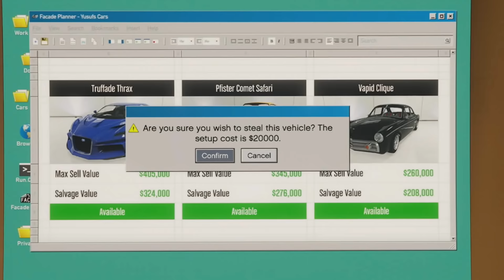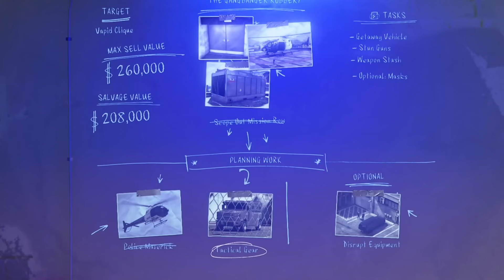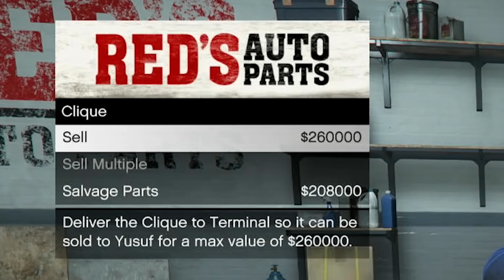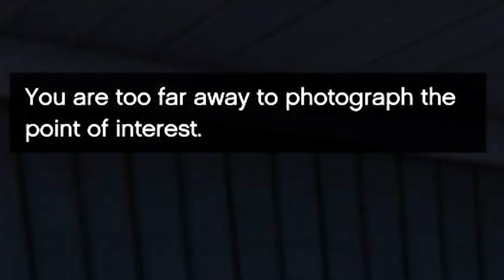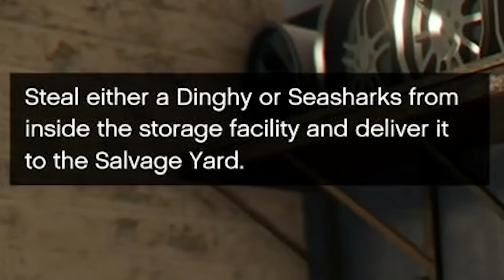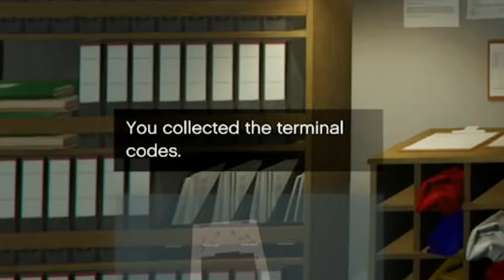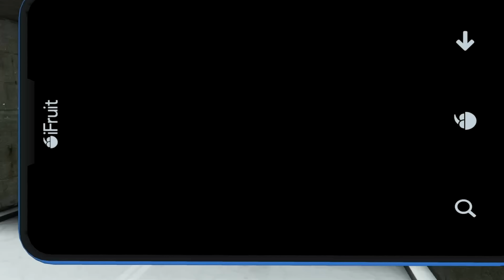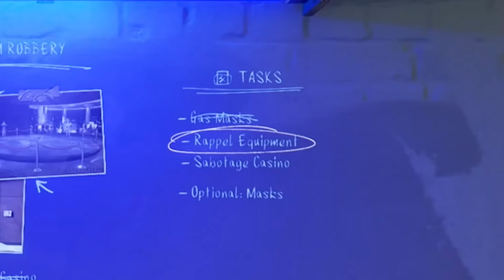How to Make Millions With the Salvage Yard in GTA Online | GTA Online Chop Shop DLC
In this GTA Online video, this is how to make millions with the salvage yard in GTA Online. Ready to turn your GTA Online gameplay into a goldmine? This comprehensive guide will show you the secrets to making millions by mastering the Salvage Yard business!

Whether you're a seasoned player or just starting out, our step-by-step tutorial will guide you through the entire process, from setting up your Salvage Yard to maximizing profits like a seasoned pro.

Uncover insider tips and tricks to efficiently manage your Salvage Yard operations, optimize your inventory, and navigate the dynamic in-game market to rake in massive amounts of cash.

Watch as we break down the most lucrative vehicles and items to salvage and discover the best strategies to boost your income and climb the financial ladder in GTA Online.

Assemble the ultimate team, strategize your moves, and dominate the Salvage Yard scene. Our guide is designed to help both solo players and crews thrive in this high-stakes business.

Would you be ready to upgrade your GTA Online experience?

Take advantage of the opportunity to make millions effortlessly with the Salvage Yard. Watch now and transform your virtual fortune in GTA Online!